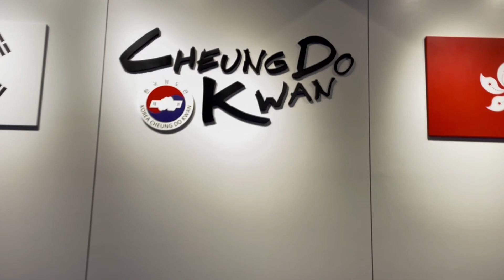CDK Taekwondo Dance Cover (태권체조) - BTS (방탄소년단) 'Dynamite'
This BTS Taekwondo Dance Cover was created to support BTS by monetizing their music to them as the ad revenue is paid to copyright owner and also to promote Taekwondo's diverse styles!
So if you enjoy Taekwondo or support BTS hope you enjoy this video too :)

BTS Dynamite Taekwon Dance cover by Cheung Do Kwan Taekwondo!
Hong Kong.

It was our first time doing a Dance cover ever, we hope our dance skills will improve over time.

Cheung Do Kwan Taekwondo, Hong Kong's First Korean Taekwondo School 🏆

다이너마이트 커버댄스
Hong Kong Travel Discover Hong Kong!